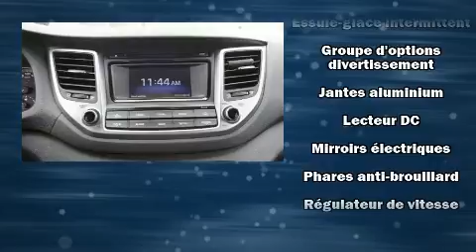2016 Hyundai Tucson in Montréal, QC H1E 7K7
Nous avons tout un spécial sur le Hyundai Tucson 2016. Grâce à la souplesse de son moteur 4 cylindres de 2,0 litres, les passages de vitesses se font tout en douceur, vous bénéficierez aussi d'une expérience de conduite confortable et prévisible. Voici quelques unes des options: sièges chauffants, un essuie-glace de lunette arrière, l'ouverture automatique de la glace du conducteur, un compte-tours, un ordinateur de bord, un afficheur de la température extérieure, une banquette arrière à dossiers rabattables séparés, et un régulateur de vitesse. Ses élégantes roues en alliage soulignent à la fois son raffinement et son allure sportive. Vous et vos passagers apprécierez la sonorité de la chaîne stéréo, qui comprend une lecteur CD et une connexion MP3, commandes audio sur le volant, et 6 haut-parleurs qui enveloppent l'habitacle d'une ambiance sonore incomparable. Les rideaux gonflables combinés au système de contrôle de la stabilité procurent un niveau de sécurité de premier plan. Nous le savons, vos attentes sont élevées. Voilà notre défi : les satisfaire et les surpasser à tout prix! N'hésitez pas à nous appeler.